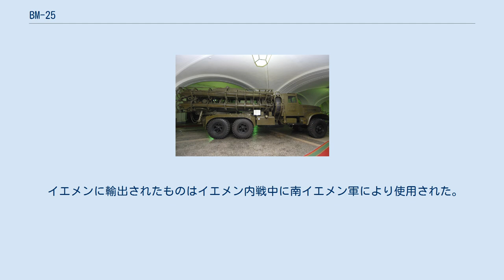BM-25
BM-25コルシュン（ロシア語:2К5 "Коршун"）は、ソビエト連邦が1957年に採用した250mm多連装ロケット砲である。
「コルシュン」とはロシア語で「鳶」の意。
 北朝鮮の開発した弾道ミサイルに「BM-25（イスラエルによるコードネーム、アメリカでは「ムスダン」とも呼ばれる）」の名称で呼ばれるものが存在するが、この項で扱うものとの関係はない。
 BM-25は1953年に新型多連装ロケットとしてNII-88研究所所属のOKB-3設計局によって開発され、6連装発射機SM-44自体はTSKB-34設計事務所によって設計された。
 実戦配備は1955年より開始されているが、存在が公表されたのは1957年10月の革命記念日軍事パレードにおいてである。
ソ連においては1970年代後半まで使用され、BM-27に置き換えられたが、その後も予備役として長期間保持されていた。
 この種の多連装ロケットランチャーとしては1発あたりの弾頭威力が大きいものの同時発射数が少ないために面制圧範囲が狭く戦術的制限がある、ロケット弾には液体燃料を使用しているため保持が難しい点などが欠点として挙げられる。
 車体にはKrAZ-214 6輪式トラックを使用している。
6連装発射機SM-44はソビエトが他に開発した多連装ロケットランチャーとは違い、鉄材を円筒状に構成したスケルトン型となっており、装填されたロケット弾を直接視認できる。
発射機は3列2段の構成となっており、俯仰角0〜55度、旋回角は左右各6度である。
使用される3R7ロケット弾の250mmという直径は多連装式の発射機から発射されるロケット弾としては当時世界最大のものであった。
 BM-25はワルシャワ条約機構においてはソビエト連邦軍のみで装備・運用され、イエメン以外に輸出・供与された例はない。
この種の兵器としては珍しくアラブ諸国には導入されていないため、中東戦争においても使用されていない。
 イエメンに輸出されたものはイエメン内戦中に南イエメン軍により使用された。